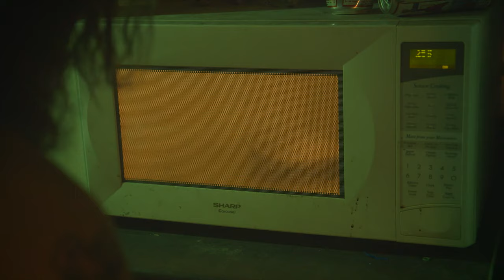Leather Lung - Miscreant [OFFICIAL VIDEO]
Starring: Matvey Spitkovsky
Director: Bill Politis
Assistant Director: Caleb Gowett
Special thanks: Pete Olbrys, Alex Doocey, Tara Plocharczyk, Sheila Lanigan, Trevor Gudde & Rengo Studios